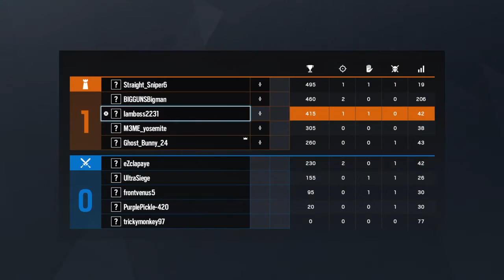Rainbow 6 siege gameplay(31)